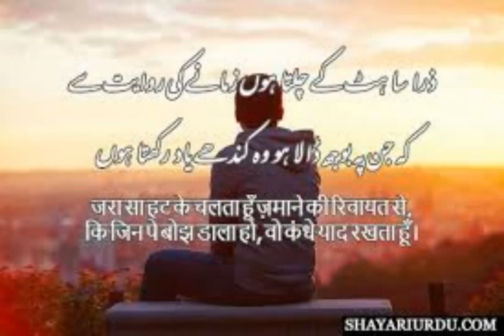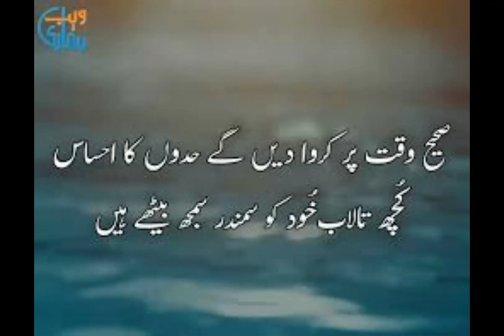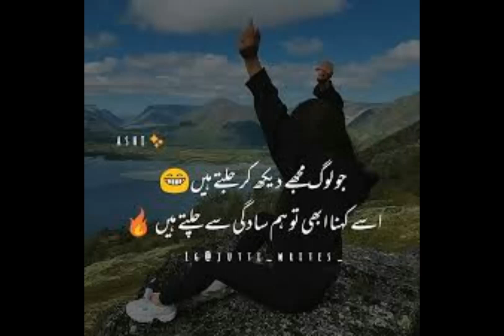BOYS ATTITUDE POETRY // ATTITUDE POETRY